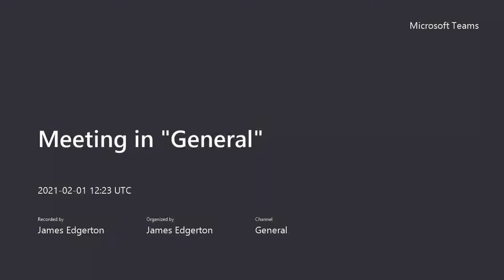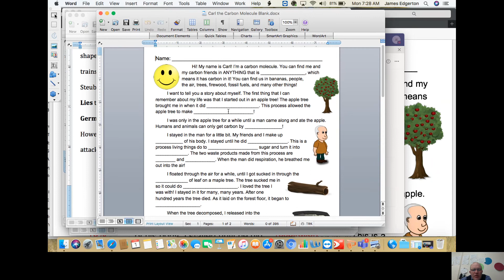Karl the Carbon Video